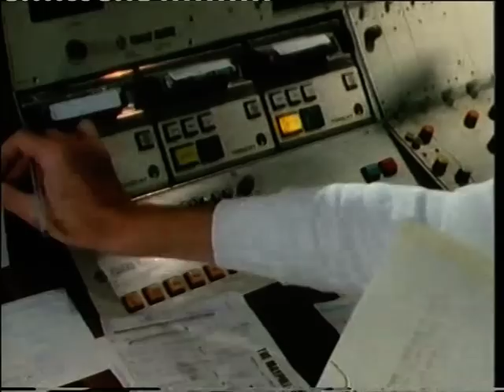Steve Davis: Favourite Things documentary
Favourite Things was a 1980's series presented by Russell Harty in which celebrities discussed the things they held most dear outside of the profession that made them famous.  The undisputed King of Snooker of the time, Steve Davis, is the subject of this intimate profile.  Originally broadcast 5th July 1987.